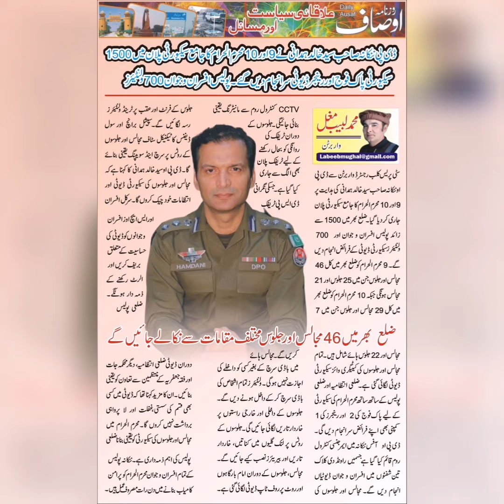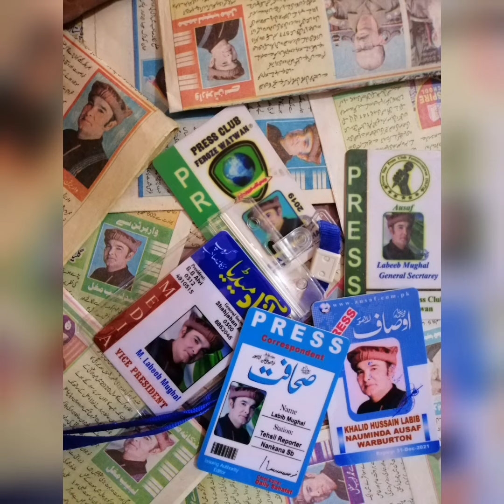October 23, 2022